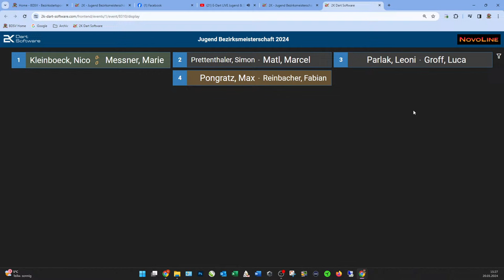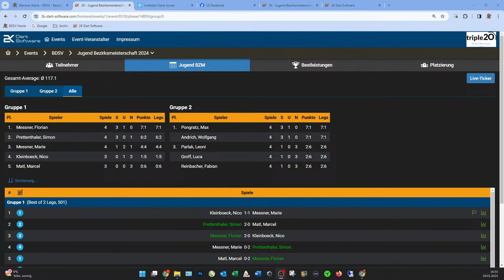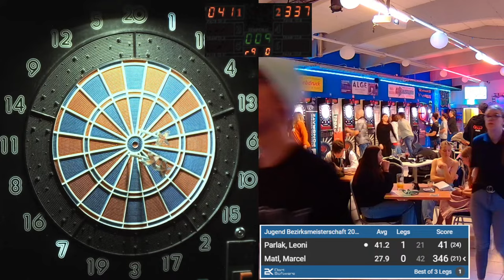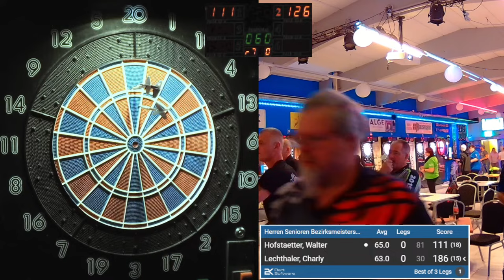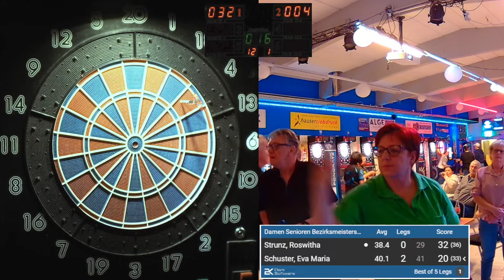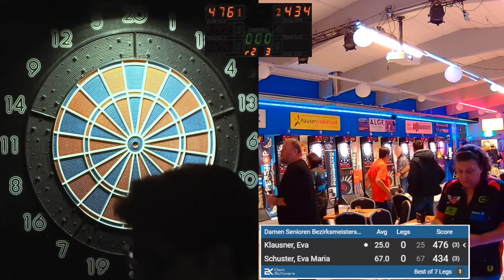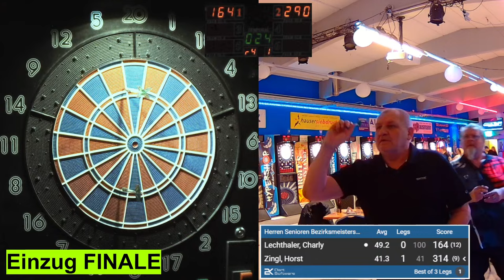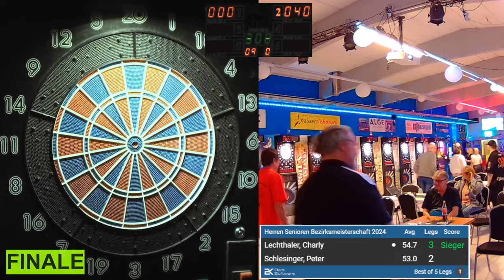E-Dart LIVE Jugend & Senioren Bezirksmeisterschaften 2024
00:00 Beginn
2:37 Begrüßung
6:19 Kleinböck Nico vs Messner Marie
18:02 Andrich Wolfgang vs Parlak Leonie
26:59 Interview Messner Florian
34:25 Matl Marcel vs Messner Florian
41:25 Analyse von Kassar Andreas und Gallaun Wolfgang
43:50 Groff Luca vs Reinbacher Fabian
1:01:03 Messner Marie vs Messner Florian
1:22:50 Interview Matl Marcel
1:30:00 Groff Luca vs Kleinböck Nico
1:40:43 Interview Kleinböck Nico
1:45:00 Parlak Leonie vs Prettenthaler Simon
1:57:25 Pongratz Max vs Prettenthaler Simon
2:15:05 Parlak Leonie vs Matl Marcel
2:31:20 Andrich Wolfgang vs Parlak Leonie
2:38:45 Messner Florian vs Prettenthaler Simon (Einzug Finale Siegerseite)
2:51:20 Andrich Wolfgang vs Prettenthaler Simon (Einzug Finale Verliererseite)
3:01:00 Messner Florian vs Andrich Wolfgang (FINALE)
3:45:00 Lechthaler Charly vs Hofstätter Walter
3:53:30 Interview Lechthaler Charly
3:58:00 Schuster Edmund vs Zingl Horst
4:21:09 Strunz Roswitha vs Schuster Eva Maria
4:53:20 Zingl Horst vs Proksch Mario
5:18:00 Schuster Edmund vs Hofstätter Walter
5:52:55 Schuster Eva Maria vs Klausner Eva (FINALE)
6:48:26 Lechthaler Charly vs Zingl Horst (Einzug Finale Siegerseite)
7:10:45 Schlesinger Peter vs Zingl Horst (Einzug Finale Verliererseite)
7:27:35 Lechthaler Charly vs Schlesinger Peter (FINALE)
8:06:10 Verabschiedung

E-Dart Livestream der Bezirksdartsportvereinigung Voitsberg/Steiermark/Österreich.
Bezirksmeisterschaften im Jugend und Senioren Bewerb.
Die Jugend spielt gemischt Mädchen und Burschen Geburtsjahr 2006 oder jünger.
Die Senioren spielen getrennt in Damen und Herren Geburtsjahr 1968 oder älter.
Modus: 501 Double Out
Ort: Blue Sky Dart Center in Rosental